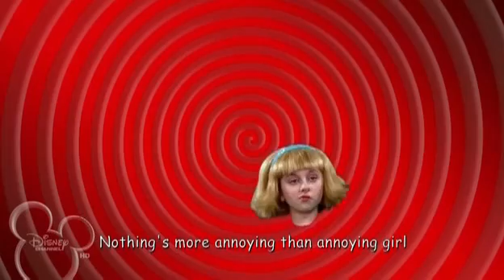So random annoying girl